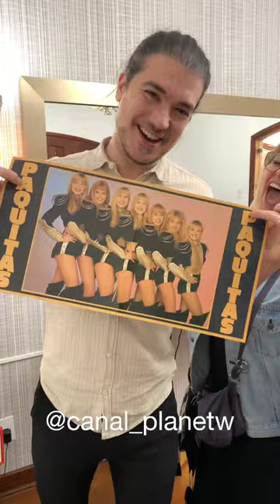Acompanhei o Transplante do Conrado e ganhei autógrafo da Paquita Sorvetão.